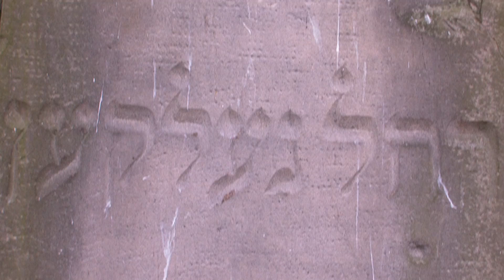Jewish cemetery in Poland (Wroclaw 2009)